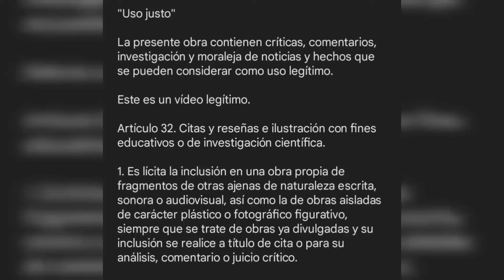Leyendas de la NFL-Troy Aikman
La música de este video:

Canción Underdogs
Autor  Chris Young
SME (en representación de RCA Records Label Nashville); ASCAP, PEDL, Sony ATV Publishing, LatinAutorPerf. SOLAR Music Rights Management, Warner Chappell, BMI - Broadcast Music Inc., CMRRA, UNIAO BRASILEIRA DE EDITORAS DE MUSICA - UBEM, LatinAutor - UMPG, UMPG Publishing y 9 sociedades de derechos musicales